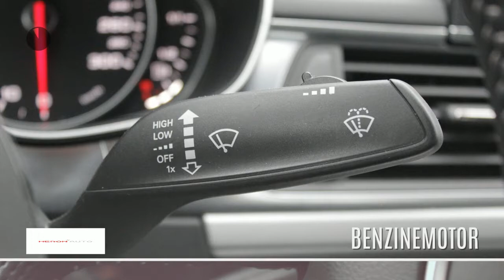Audi A6 1.8 TFSI S-Line|S-Tronic|Navigatie|Climatronic|LED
Gem. verbruik: 5,0 l/100km
Verbruik stad: 7,0 l/100km
Verbruik snelweg: 5,0 l/100km
Emissie: 133,0 g/km
Energielabel: B

Merk: Audi
Model: A6
Type: 1.8 TFSI S-Line|S-Tronic|Navigatie|Climatronic|LED
Bouwjaar: 2016
Vermogen: 190 kW
Cilinderinhoud: 1.798 cc
Aantal cilinders: 4
Brandstof: benzine
Uitstootklasse: euro 6
Transmissie: automatisch
Gewicht (leeg): 1.545 kg
Max trekgewicht: 1.600 kg
Carrosserievorm: sedan (4 drs)
Kleur: grijs

Accessoires:
* Achterbank neerklapbaar
* Airbags voor
* Airconditioning
* Alarmsysteem
* Bandenspanningscontrole
* Bestuurdersstoel in hoogte verstelbaar
* Boordcomputer
* Buitenspiegels in carrosseriekleur
* Buitentemperatuurmeter
* Bumpers in carrosseriekleur
* Centrale deurvergrendeling
* Centrale deurvergrendeling afstandbediend
* Climate control
* Cruise Control
* Hoofdsteunen achter
* In hoogte verstelbaar stuur
* Lederen stuurwiel
* Lichtmetalen velgen (18)
* Middenarmsteun achter
* Middenarmsteun voor
* Navigatiesysteem
* Parkeersensoren
* Radio/CD speler
* Regensensor
* Reservewiel
* Sperdifferentieel
* Sportstoelen
* Stoelen in hoogte verstelbaar
* Stuurbekrachtiging
* Telefoon
* Toerenteller
* Verwarmde buitenspiegels
* Warmtewerend glas
* Xenon verlichting
* Zij-airbags voor
Omschrijving:
van 45.950 voor 39.900 euroDit betreft een rijklaarprijs, dus inclusief afleverkosten en 6 maanden BOVAG, Das Welt of Audi Selectie Plus garantie. Bij ons kunt u zelf kiezen hoe u een auto afgeleverd wil hebben. Vraag naar de voorwaarden. Voor meer informatie over occasions kunt u contact opnemen met Jeroen Brink of Tim Janssen op 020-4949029. Voor nieuwe Auto's kunt u contact opnemen met Ron Vlaanderen Oldenzeel 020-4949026 of met Edwin Keur 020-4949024. In verband met de indeling van het pand verzoeken wij u om even te bellen als u wilt komen proefrijden. Ofschoon wij deze website met de grootst mogelijke zorg bijhouden behouden wij het recht voor op verkeerde uitvoeringen of verkeerde uitrusting niveaus. Wij zijn officieel VW & Audi dealer.

Aanbieder: